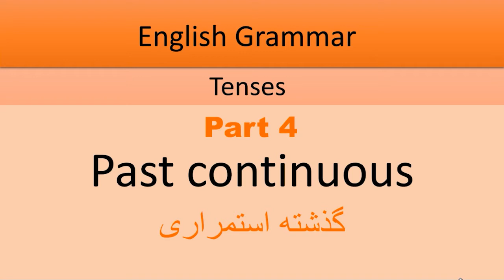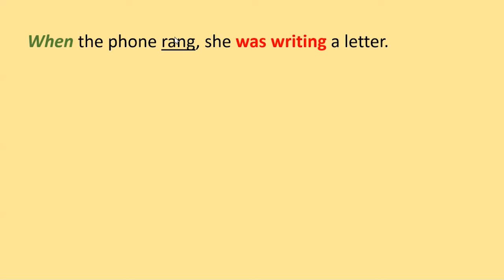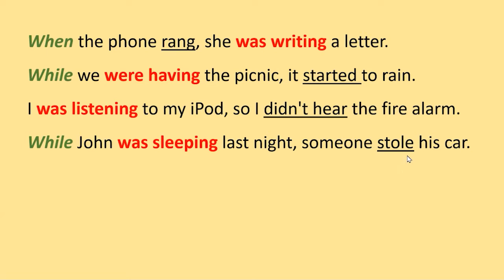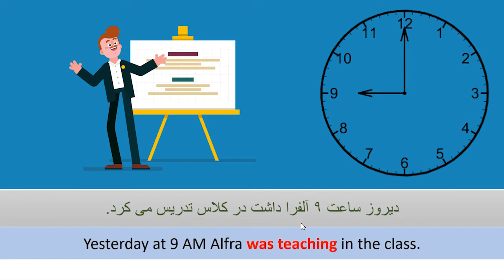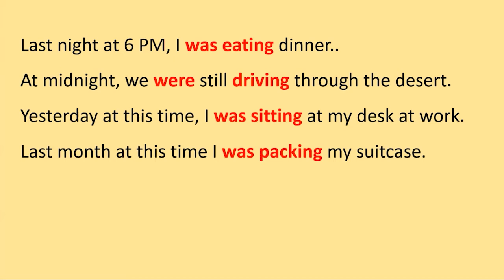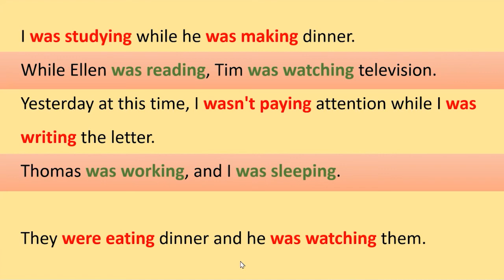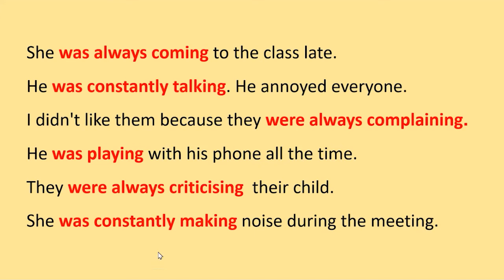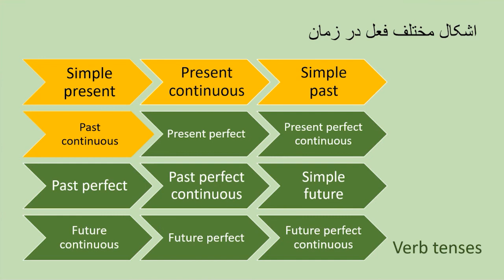Past continuous / English tenses / گرامر گذشته استمراری در زبان انگلیسی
در این ویدئو شما چگونه ساختن فعل گذشته استمراری و انواع کاربرد آن را می آموزید. در طی ویدئو مثال ها و توضیحات زیادی وجود دارد که درک گرامر را برای تمام سطوح ساده می کند. ضمناً پس از آموزش می توانید در آزمونهای مربوط به هر درس شرکت کنید، سوالات خود را در کامنت بپرسید و با تعامل در گروه تمرینهایتان را به شکل جدی تر و گسترده تر انجام دهید.